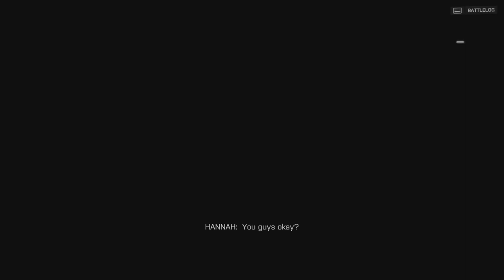Battlefield 4 - Walkthrough - Part 7